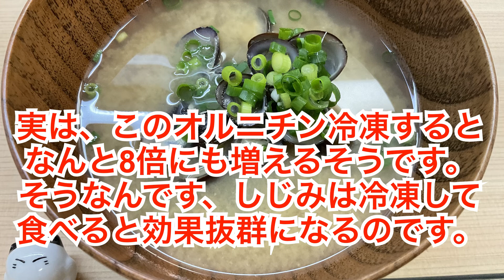【これ知らない人損してます】しじみの味噌汁肝機能改善オルニチン8倍アップの秘密健康研究家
しじみは冷凍すると肝機能改善効果のあるオルニチンが8倍も増えるそうです。食べるときは冷凍のまま加熱して味噌を解くだけなので超簡単です。
小分けにして大量に冷凍保存しておくと、美味しくて栄養満点なしじみ汁が
いつでも飲めますね😄👍
　味噌と汁の割合目安は汁150ccに対し味噌10gです。お好みでどうぞ。